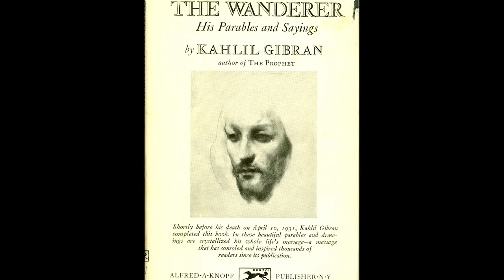THE HERMIT AND THE BEASTS written by Khalil Gibran | راہب اور درندے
Short Story By Khalil Gibran

this story narrated by Faisal Saeed Zargham.
we will love to answer them in the forthcoming episodes.